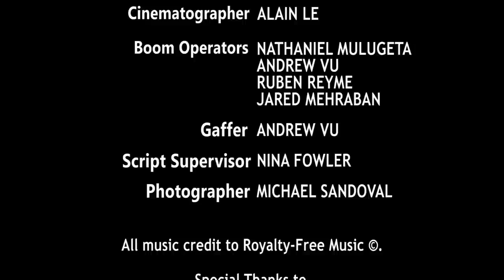MURKY Short Film 2013 HD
Farmer Pig Productions presents MURKY

During a night hanging out at their friend's mansion, four friends investigate the source of a power outage and unknown blood.

Starring Megan Caulfield, Gabi Faye (Gabi Levin), Yalda Moslehian, Molly MacKenzie, with Todd Hunter and Hays Wellford.